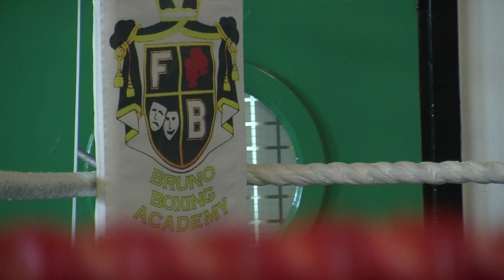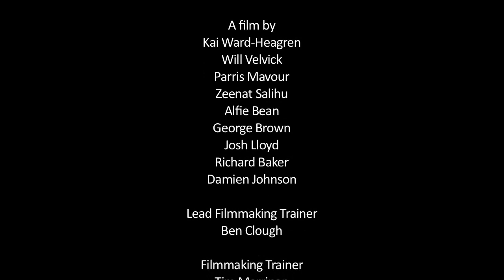Boxing Clever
A short sports documentary about how learning boxing skills can help people in their lives and make them less aggressive.